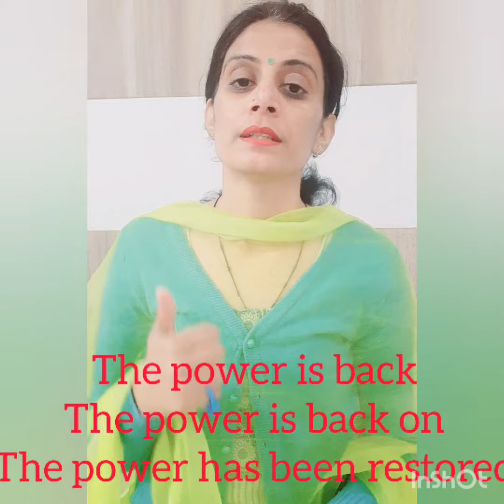लाइट चली गई,लाइट आ गई,लाइट कब गई....LearnEnglish RiseandShine.. follow me on my fb page.